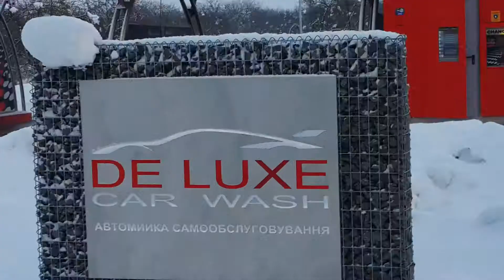AUTOPENA.PRO МОЙКА САМООБСЛУЖИВАНИЯ ПРЕМИУМ КЛАССА ПОД КЛЮЧ! ADRIATEH SFERICA, САМБОР, МОРОЗ -13°С!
ЗАЛОГ УСПЕХА? ВСЕ ПРОСТО... ИННОВАЦИИ И ПРЕВОСХОДСТВО ТЕХНОЛОГИЙ + МАКСИМАЛЬННАЯ ЭКОНОМИЧЕСКАЯ ЭФФЕКТИВНОСТЬ + НЕПРЕВЗОЙДЕННОЕ КАЧЕСТВО И НАДЕЖНОСТЬ + ФАНТАСТИЧЕСКИЙ ДИЗАЙН + ЛЮБОВЬ К СВОЕМУ ДЕЛУ!

 ADRIATEH SFERICA INOX - КОСМИЧЕСКАЯ ПРИТЯГАТЕЛЬНОСТЬ ИНДУСТРИАЛЬНОГО ИССКУСТВА ОТ ADRIATEH...

ДИЗАЙН ЗАПАТЕНТОВАН WIPO / GENEVA / SWITZERLAND

ЕСТЬ ВОПРОСЫ ПО ЕВРОПЕЙСКИМ АВТОМОЕЧНЫМ КОМПЛЕКСАМ САМООБСЛУЖИВАНИЯ?
ХОТИТЕ СЕБЕ ВЫСОКОДОХОДНЫЙ И НАДЁЖНЫЙ ЕВРОПЕЙСКИЙ БИЗНЕС ПОД КЛЮЧ?

НЕ ТЕРЯЙТЕ ВРЕМЕНИ - ОНО БЕСЦЕННО!